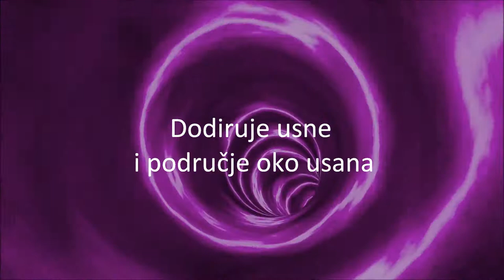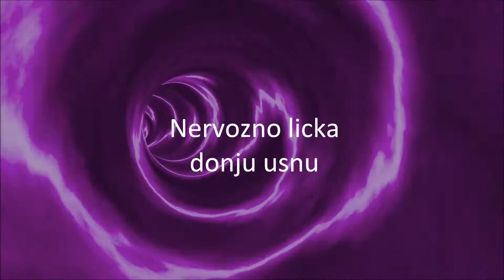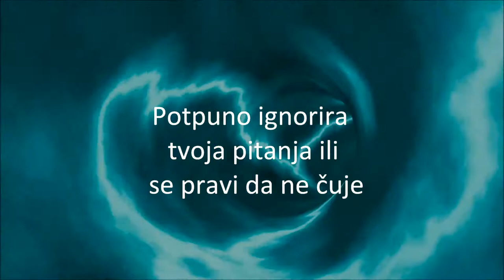MANIPULATORI: Znakovi da LAŽE! ⚠️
Otkrijte da li laže uz ove znakove. 🧐
Mnoštvo znakova verbalne i neverbalne komunikacije koji otkrivaju da je osoba manipulator i da laže.